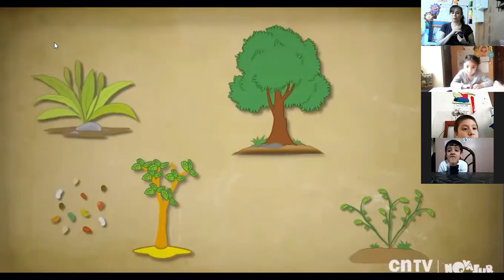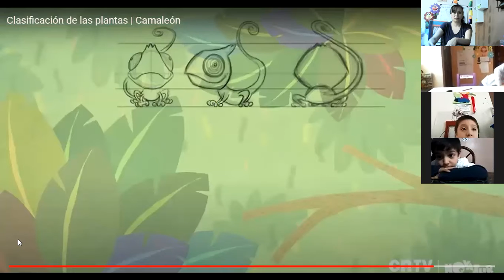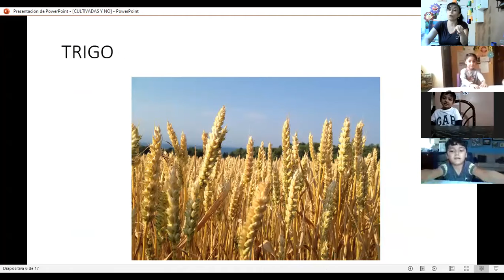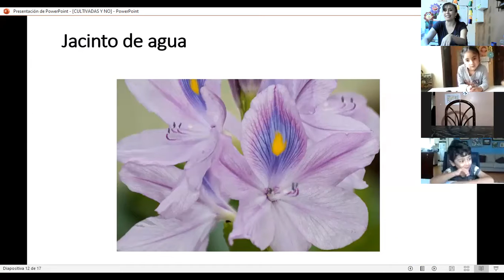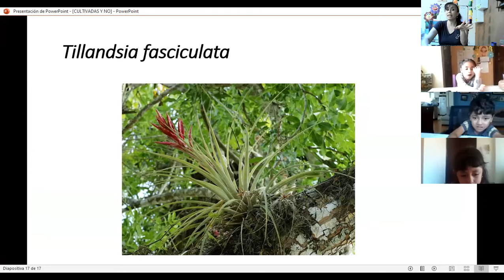LA PROFE VERITO CLASES DE PLANTAS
PLANTAS Y SUS HÁBITATS